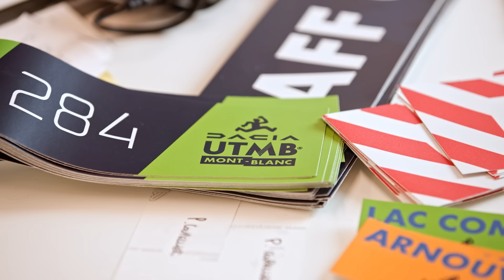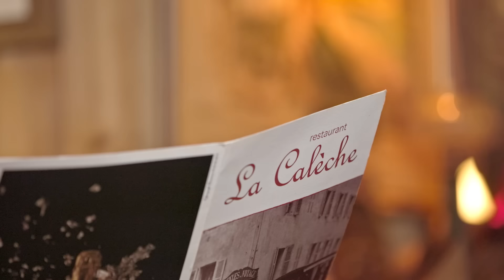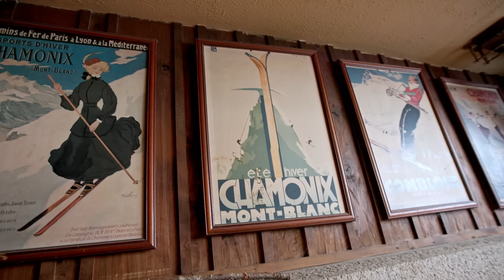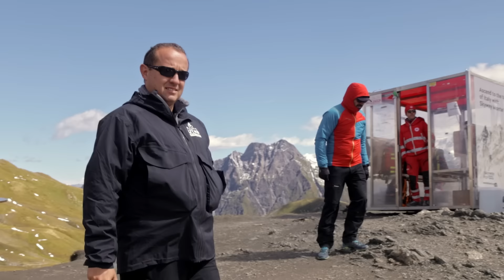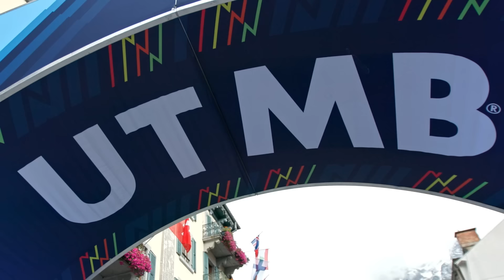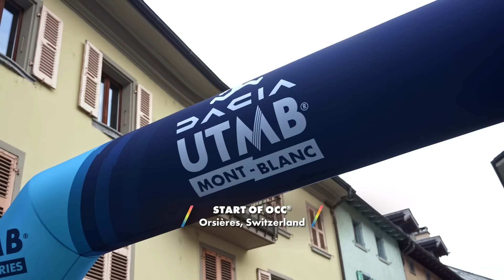Come Run the World: Chamonix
Chamonix, France is the home of the Ultra Trail du Mont-Blanc and the world's premier trail running destination. Join HOKA athlete Heather Jackson as she discovers the unique beauty and culture of the valley and takes part in the UTMB World Series 50k Championship, the OCC.